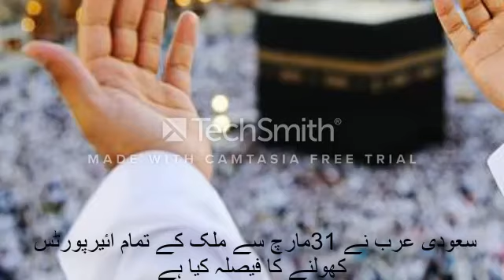سعودی عرب نے 31مارچ سے ملک کے تمام ائیرپورٹس کھولنے کا فیصلہ کیا ہے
ور سعودی ایوی ایشن اتھارٹی نے نوٹیفکیشن بھی جاری کردیا ہے۔

کورونا سے زیادہ متاثر ملکوں کے سوا دیگر ممالک کو فلائٹ آپریشن کی اجازت ہوگی، جن ملکوں میں کورونا کا پھیلاؤ ہوگا ان کے شہریوں کے کیس کی جانچ پڑتال ہوگی۔

سعودی ایوی ایشن اتھارٹی کے مطابق ان ملکوں کے مسافروں کیلئےکوروناایس اوپیز پر مکمل لازمی ہوگا، سعودی حکومت کی قائم کمیٹیاں ان ممالک کے مسافروں کے کیسز کی جانچ کے بعد فیصلہ کرنے کی پابند ہوں گی۔

سعودی حکومت کے اس فیصلے کے بعد پاکستان سمیت دنیا بھر کے مسلمانوں کیلئےحج وعمرہ کےامکانات روشن ہوگئے ہیں۔